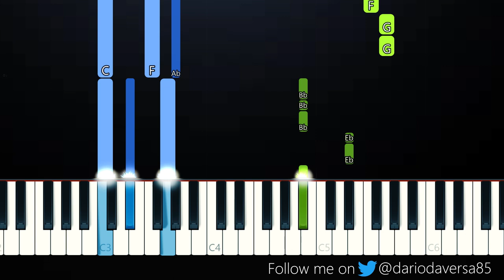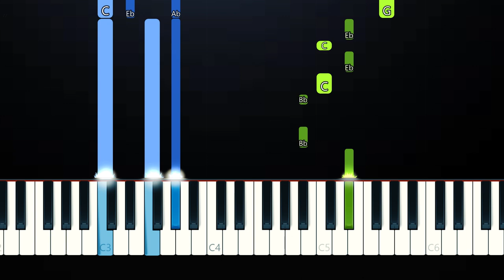Marcus & Martinus - It's Christmas Time (Piano Tutorial)